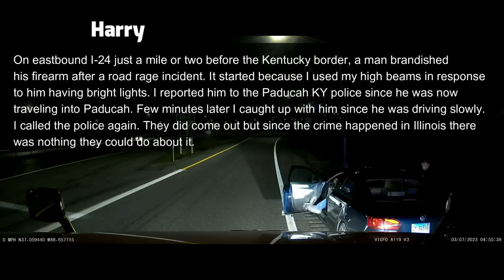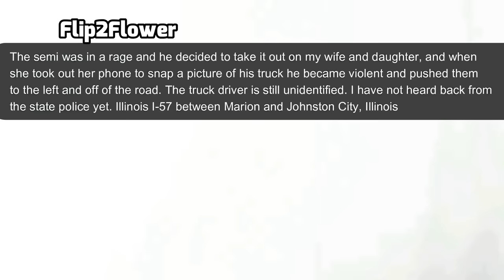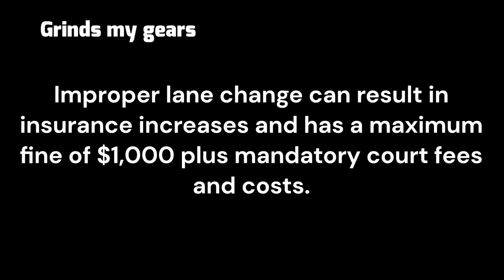BEST OF SEMI-TRUCKS ROAD RAGE #2023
This is video BEST OF TRUCKS #2023 CRASHES, ROAD RAGE, BRAKE CHECK, DRIVING FAILS, INSTANT KARMA . Here you can learn how to /how not to drive a truck and behave in traffic.There's original commentary and/or storyline at the beginning or at the end of the clips throughout the compilation.Please, read each clip text commentary on the video screen. We tried to give you additional information about so you can better understand what did driver do wrong.